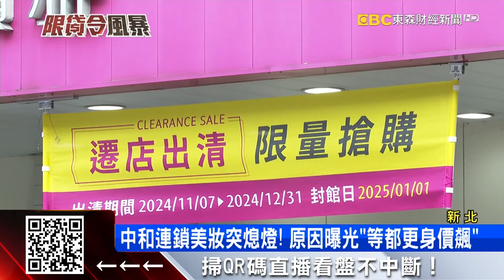中和連鎖美妝突熄燈！ 原因曝光「等都更身價飆」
中和在地人最近發現，知名連鎖美妝店突然出清大拍賣要熄燈。原來這棟建物 已經42年準備都更，又鄰近商圈，之後身價跟著狂飆。不過受到央行影響，最新買房賣房意願「斷崖式下修。」央行因此挨轟政策漏洞百出，打到很多無辜民眾。